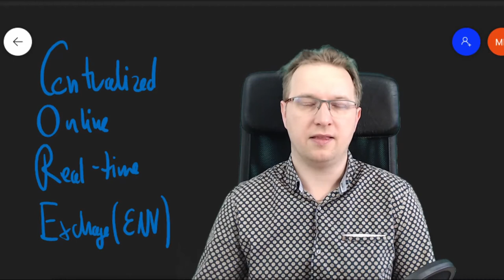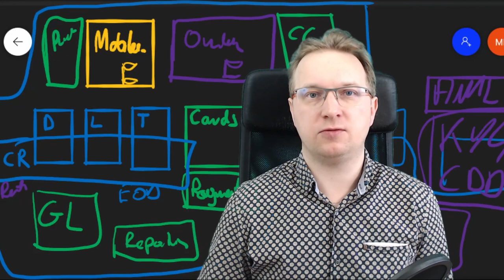What is CORE Banking in 11 minutes - genesis & problems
Brief introduction to genesis of CORE banking systems, evolution, problems and context.

0:00 What this movie will be about
0:18 Genesis in 1970's
1:40 Basic composing elements
3:03 Context - General Ledger, Card, data warehouse, Reporting
4:00 COBOL, AS400, Mainframes,
5:00 Genesis of growing complexity - Channels (Internet, Mobile...).
9:00 More problems - mergers and acquisitions or Business Lines
10:42 Summary